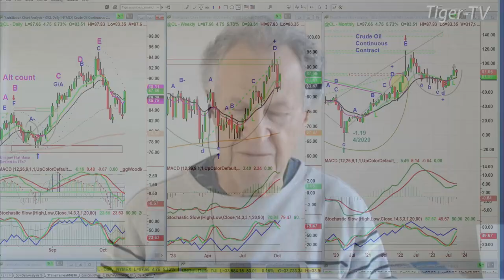October 13th 3PM ET Market Update on TFNN - 2023